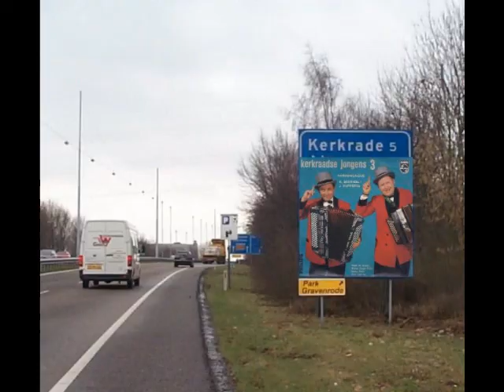Schriebl & Hupperts / Heut` Geht`s Auf !! (Wals).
Populair Harmonika Duo Uit Kerkrade (Zuid Limburg),NL 50`s,60`s en 70`s.
Het duo bestond uit:
Karl Schriebl: Steirische Harmonika, Geboren in Ligist (Oostenrijk)
Jos Hupperts: Accordeon,  Geboren in Kerkrade (Zuid Limburg)
Meer Over Schriebl & Hupperts Op: Trekzakenzo.nl